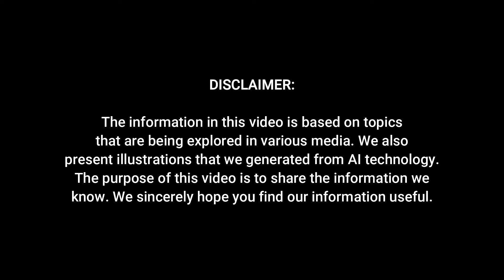2025 Nissan Murano - The Stylish Comeback You’ve Been Waiting For!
2025 Nissan Murano - The Stylish Comeback You’ve Been Waiting For!

Get ready to witness a game-changer in the world of crossover SUVs. If you’re someone who craves a perfect balance of style, performance, and innovation, then you’ll want to keep an eye on this. Nissan is preparing to bring back the Murano, a vehicle that first turned heads in 2003 but has since been overshadowed by newer, more aggressive competitors. However, the 2025 Murano looks set to change all of that. With spy photos teasing a striking new design, it’s clear that Nissan is serious about making a statement, and the 2025 Murano could be poised to shake up the market.

From the images, we can already see a more refined and modern exterior. Even with camouflage hiding some of the finer details, the silhouette hints at a sportier, more aerodynamic profile. The rear quarter window looks narrower, and the roofline sweeps back in a way that gives the vehicle a sleek and dynamic stance. Some observers have even compared its shape to the luxurious Genesis GV70, suggesting that Nissan might be aiming to elevate the Murano's appeal to drivers who want both everyday practicality and a touch of sophistication.

Rumors had circulated that the 2025 Murano might be Nissan's latest fully electric offering, following the global trend towards electric vehicles. However, spy shots of the prototype show visible exhaust pipes, which strongly suggest that the next Murano will stick with a gasoline-powered engine for the time being. It’s likely that Nissan will continue to offer the dependable V-6 engine that has powered earlier versions of this crossover. While an electric model could arrive later, the focus for 2025 seems to remain on traditional internal combustion engines.

Inside, the Murano is expected to maintain its two-row seating, providing space for five passengers. This setup makes it an ideal choice for small families or those who want the space of an SUV without needing a third row of seats. There is also speculation that Nissan might introduce a more upscale version of the Murano under its Infiniti brand. This luxury version, rumored to be called the QX65, could feature an even more elegant interior and additional premium touches for those who want a bit more luxury on their daily drives.

As for pricing, the 2025 Murano is anticipated to start at around thirty-seven thousand dollars, with higher-end versions potentially reaching forty-nine thousand dollars. Although Nissan has not yet revealed specific details, it is likely that the trim levels will range from the base model to more premium versions, offering a variety of options for different budgets and preferences. Once Nissan officially unveils the full lineup, buyers will have a clearer understanding of what each version has to offer.

The most exciting part is just around the corner. The all-new 2025 Nissan Murano is expected to make its official debut in early 2024, with cars hitting dealerships later that year. With its refreshed look, reliable V-6 engine, and potential advancements in technology, the Murano could make a strong comeback. Whether you’ve been a loyal fan of the Murano or are discovering it for the first time, this is a model that deserves attention.